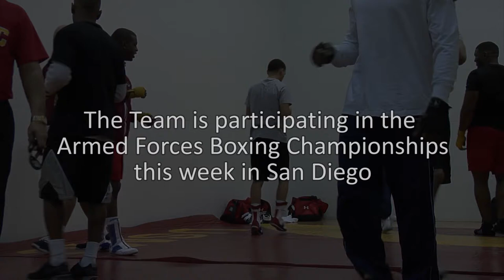Meet Marine Boxer Lance Cpl. James Morrow